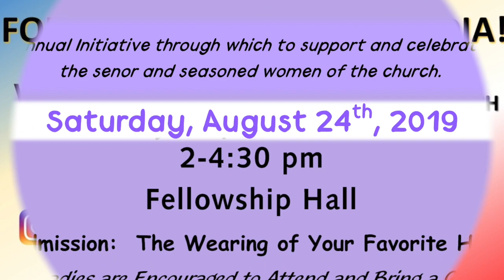Announcements for Sunday, July 7th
[Streaming via CCLI license- we do not own the © to the worship music ministered ]
***We do not intend to infringe upon the copyrights of anyone during our worship service. All music, videos or otherwise are intended for the purposes of worship.